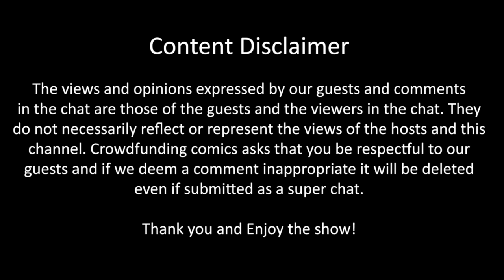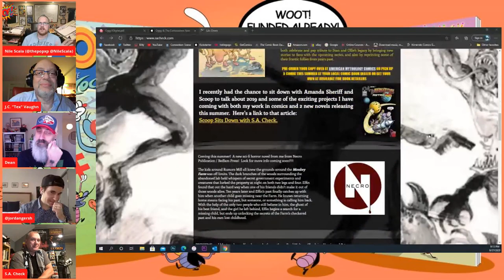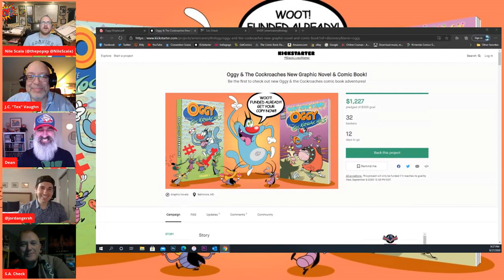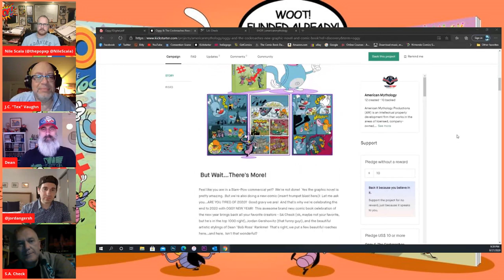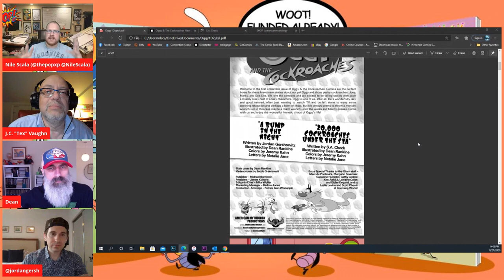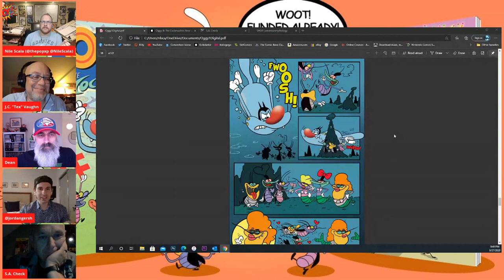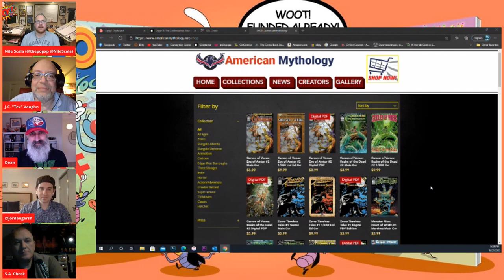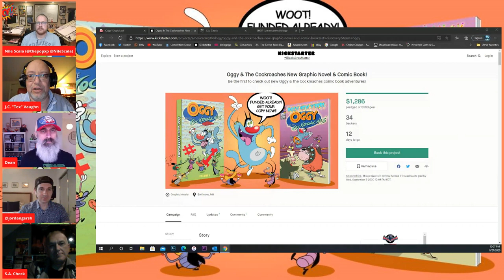POPXP! Presents: Oggy & The Cockroaches New Graphic Novel & Comic Book!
Join Nile Scala and J.C.Vaughn as they welcome the creative dream trio of Jordan Gershowitz, S.a. Check, and Dean Rankine Talking their new Oggy And The Cock Roaches TPB published by American Mythology!